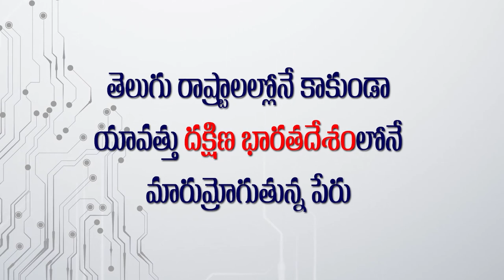Allu Arjun Got Awesome Response At Sandhya Theatre | Ala Vaikunthapurramuloo Movie | Daily Culture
Allu Arjun Got Awesome Response At  Sandhya Theatre